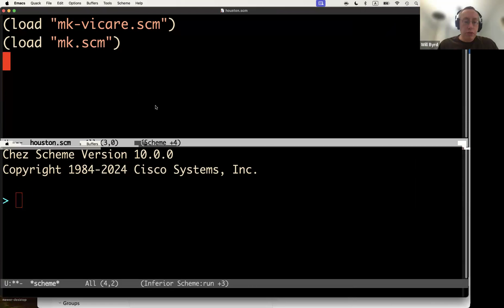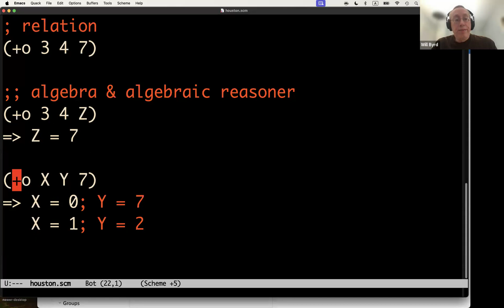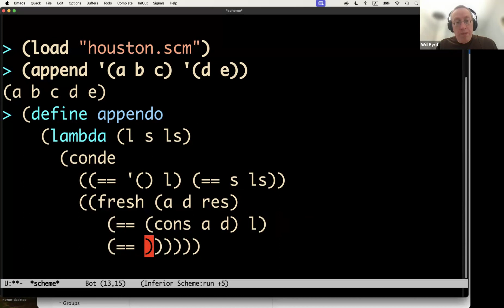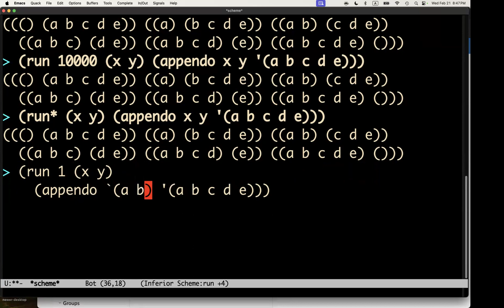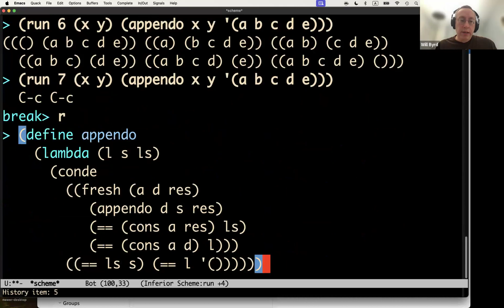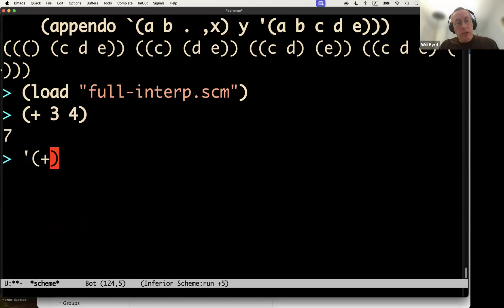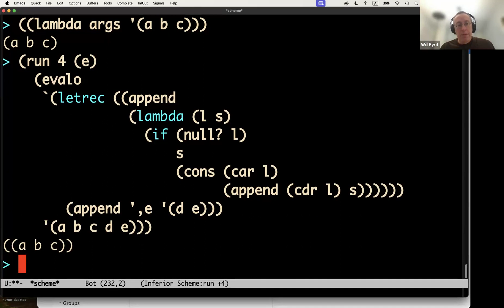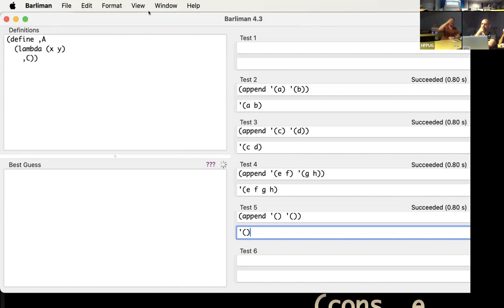William E. Byrd, "A New Relational Language"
Abstract: I’d like to talk about a new relational programming language I’ve just started working on, attempting to combine the pure relationality of miniKanren with better control of search and constraint solving.  In particular, the language should make it easier to implement efficient program synthesis algorithms.  Following Kowalski’s famous paper, `Algorithm = Logic + Control`, the language will separate logical specification from control via a tactics language.  This language is inspired by Dan Friedman’s original vision of miniKanren, suggestions by Michael Ballantyne to create this type of language, and conversations with Greg Rosenblatt, Nada Amin, Jason Hemann, Dmitri Boulytchev, and many others in the miniKanren community.

Bio: Will Byrd is a scientist at the Hugh Kaul Precision Medicine Institute at the University of Alabama at Birmingham.  He is co-author of both editions of ‘The Reasoned Schemer’, and one of the creators of the miniKanren relational programming language.  Will is also one of the creators of mediKanren, a system for bio-medical reasoning based on miniKanren, and funded under the NIH NCATS Biomedical Data Translator Project.